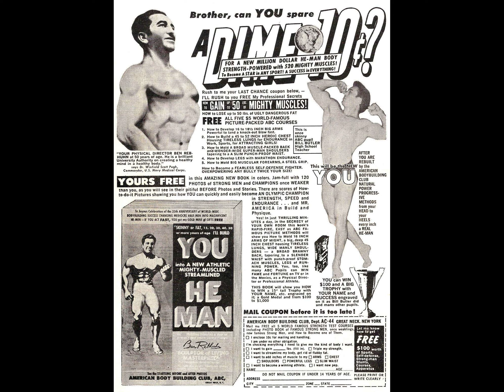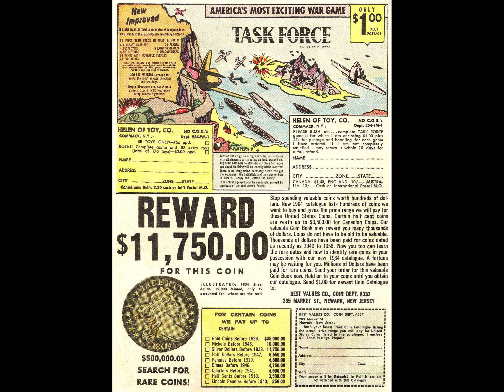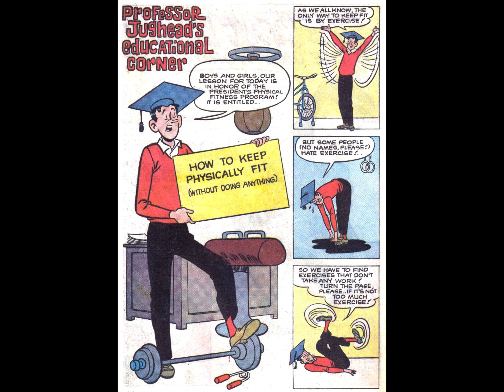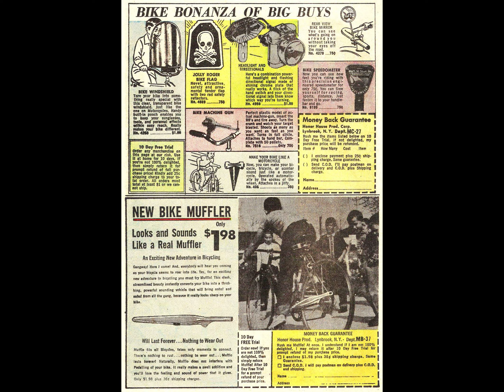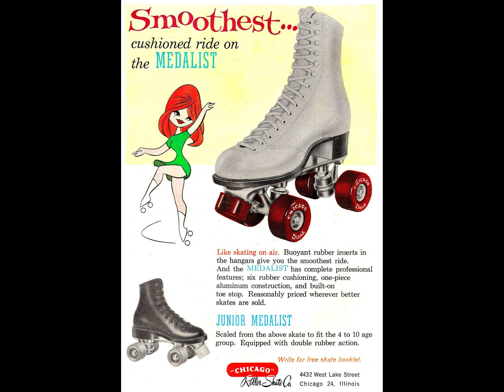Archie's Pal Jughead 107 [comic book]